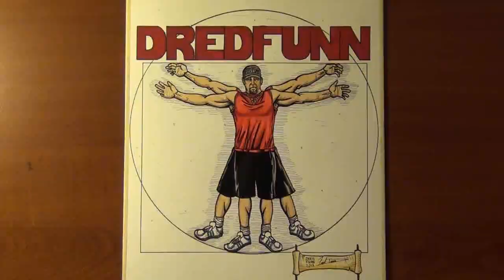Jack Johnson A Dredfunn Mechanical Pencil Portrait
Time lapse videos of Mechanical Pencil drawings

T-shirts are now available of all my works for $25 and Prints for $10 + shipping where local pick up not available.
If you like my work please help me by being a patron of my work. A little from you means the world to me.